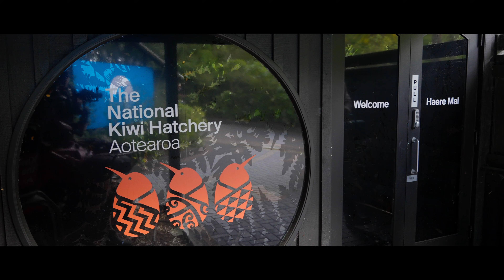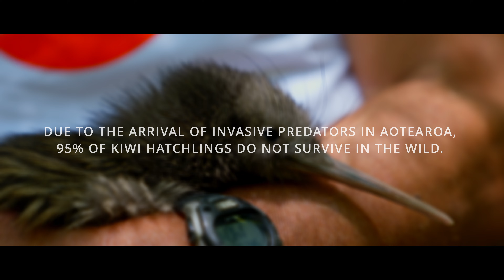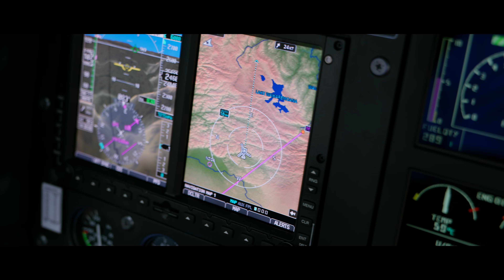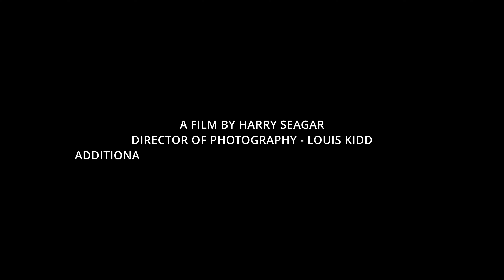Lifted | Protecting The Kiwi | New Zealand Conservation Short Film (4K)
'Lifted' is a captivating short film (7 mins) that chronicles the remarkable process known as a Kiwi Egg Lift. Showcasing the inspiring journey of kiwi from the egg to juvenile stage, before being safely returned to the wild to help grow the critically endangered population of the species. The film also shines a light on the challenges faced by and extraordinary efforts of Simon Hall (Ngāti Kahungunu), a visionary conservationist who has dedicated his life to creating Aotearoa New Zealand's largest private conservation estate. Set against the breathtaking landscapes of Aotearoa New Zealand, we witness the tireless efforts of the Forest Lifeforce Restoration Trust.

Official Selections -
Wild Earth Oceania Film Festival 2024
Mayfly Film Festival 2024